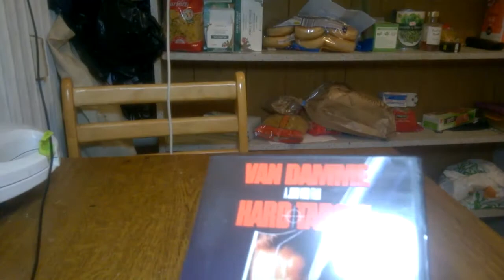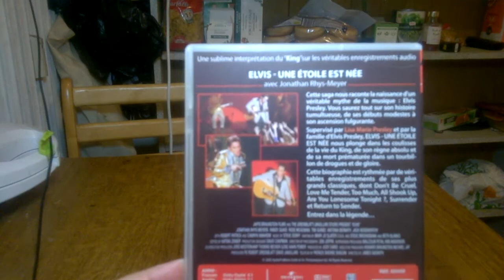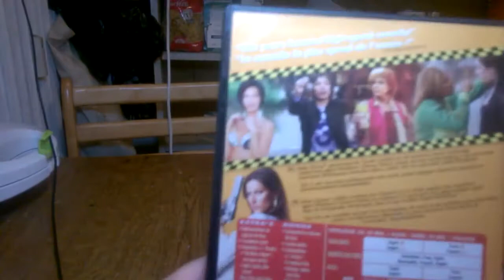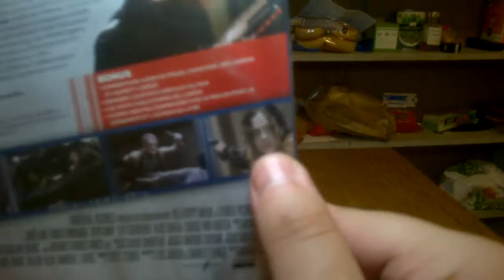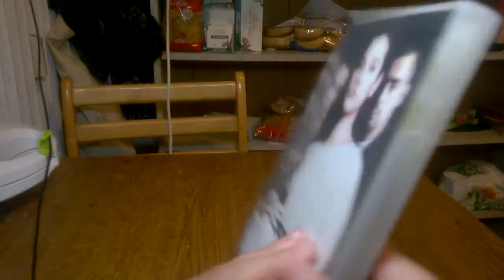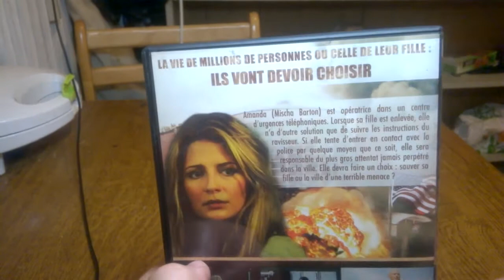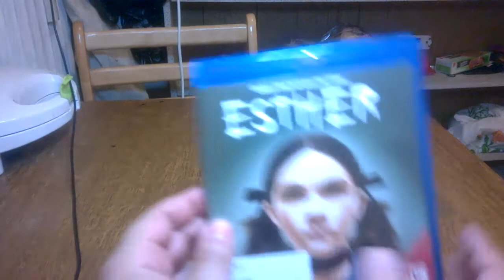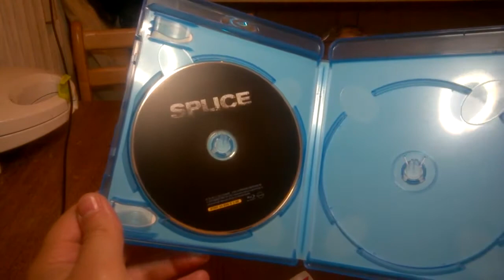THE VIDEO MAN 55 : SPECIAL VAN DAMME (DU 06 07 2022)